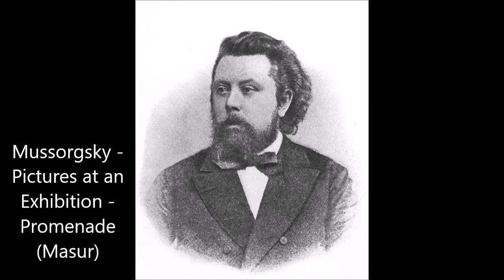Mussorgsky - Pictures at an Exhibition - Promenade ( Masur )